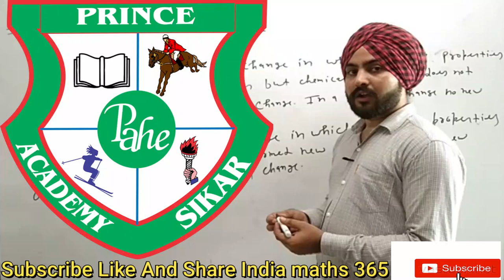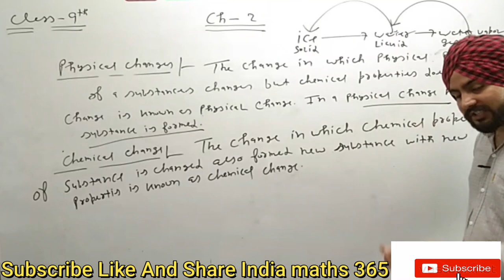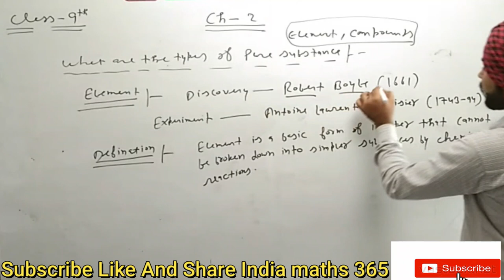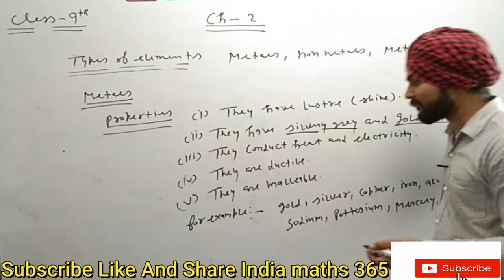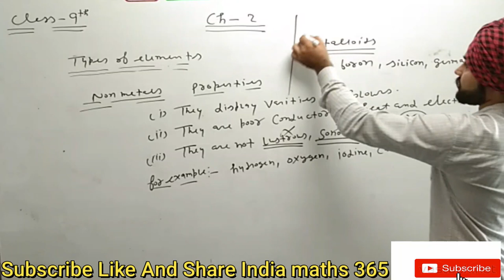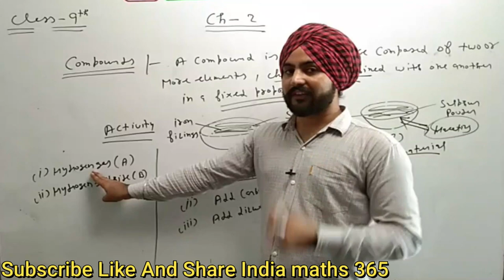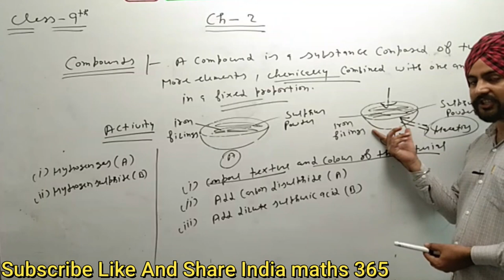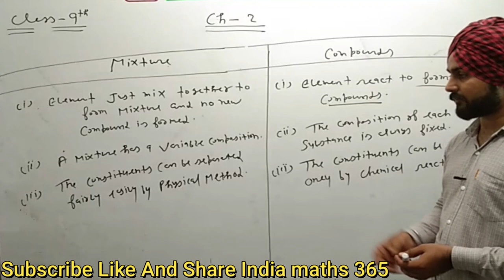Class 9th Science Chapter 2 Lecture 5 Is Matter Around Us By Pawan Preet Sir Prince Academy Sikar